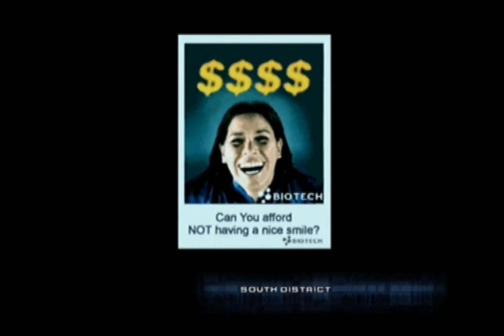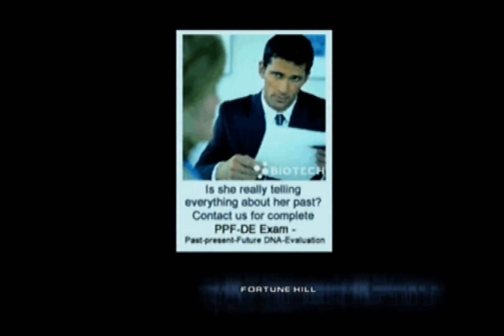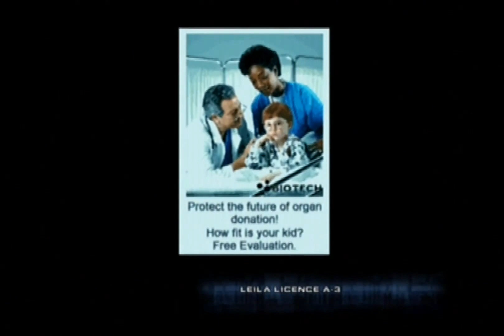Headhunter V2 - L. E. I. L. A.-A-License Test - Longplay Part 6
More video parts of this game are listet in the playlist, which can be reached by the following link::